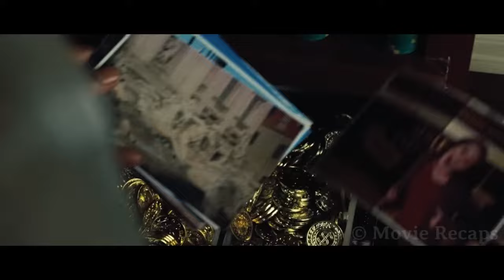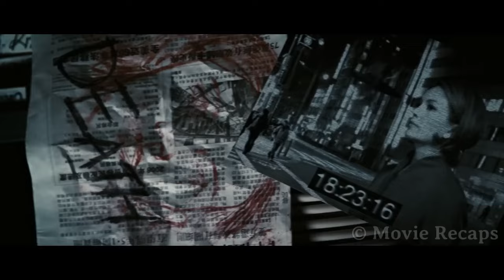Richest Kid !! Can Instantly Teleport in Any Bank on Earth And Steal All The Money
People with teleportation abilities known as Jumpers are being chased and killed by the Paladins, an organization that considers anything supernatural to be an abomination.